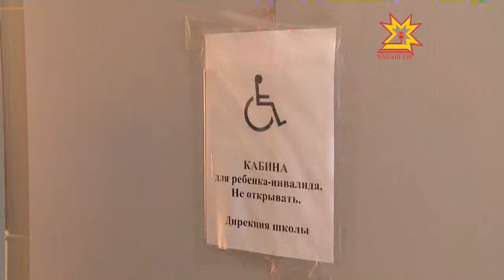«Доступная среда» приходит в школу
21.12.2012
Один из главных ориентиров целевой программы -- чтобы дети с ограниченными возможностями здоровья не отличались в правах и возможностях от обычных детей. Во многих образовательных учреждениях республики началась ее реализация. Учебные здания и сооружения приводятся в соответствие с требованиями строительных норм и правил, их делают доступными для детей-инвалидов.